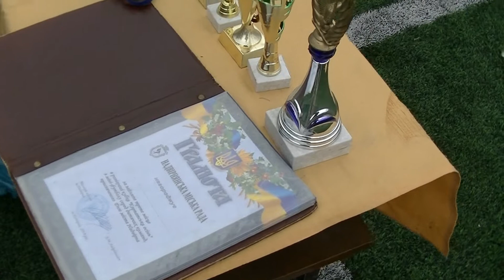Нагородження переможців турніру з міні-футболу до Дня міста Надвірна 2018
Нагородження переможців турніру з міні-футболу до Дня міста Надвірна 2018. Дорогі друзі, пропоную вашій увазі сюжет про нагородження переможців турніру з міні-футболу на кубок «Карпатська осінь», присвячений Дню міста Надвірна, відбувся 08 вересня 2018. Володарями кубка стали футболісти команди «Торнадо» (Надвірна), що у фінальній грі турніру здобули перемогу над командою Ланчина. Ми від щирого серця вітаємо команду з Надвірної з перемогою в турнірі. Срібні нагороди виборола команда з Ланчина. Бронзовими призерами стали футболісти з ФК «Надвірна» (команда «Індія»). Також у сюжеті ви побачите цікаві інтерв’ю з переможцями. Нагороди футболістам вручив міський голова Зіновій Андрійович, що привітав усіх учасників з Днем міста Надвірна. Також міський голова вручив призи кращим футболістам турніру та директору ТРК Надвірна Богдану Климковецькому. Приємно відзначити, що мені також висловили усну подяку за висвітлення усіх турнірів з міні-футболу в місті. Приємного усім перегляду. Усіх надвірнянців вітаю з  Днем міста Надвірна.